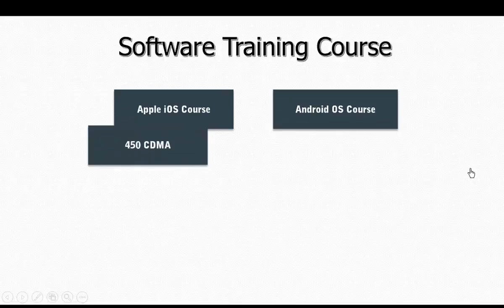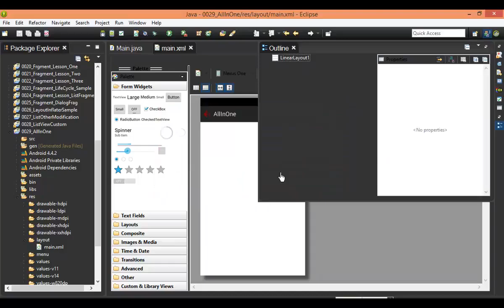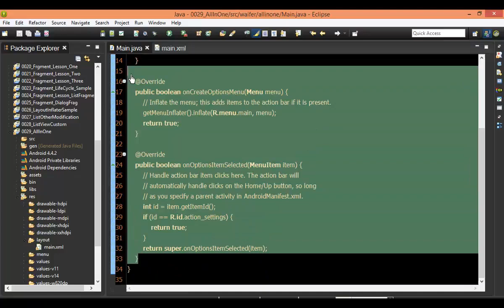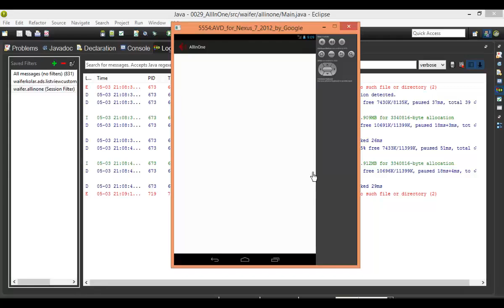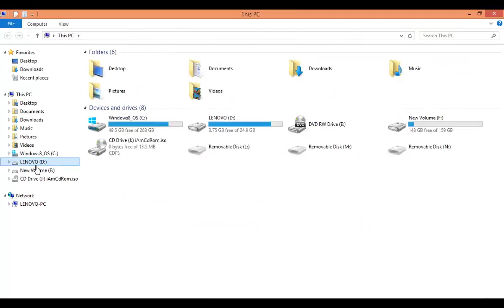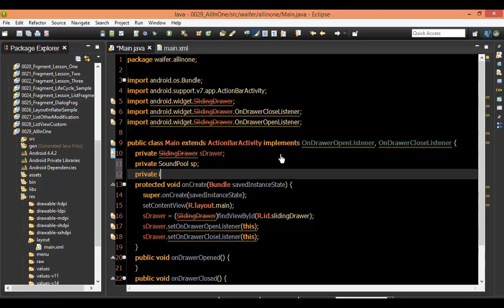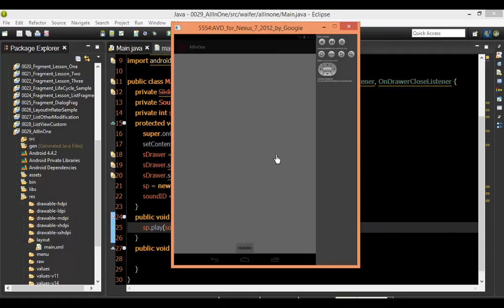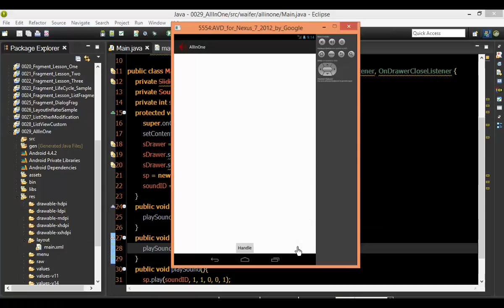117 Layout Inflater with ArrayList Extends MU2